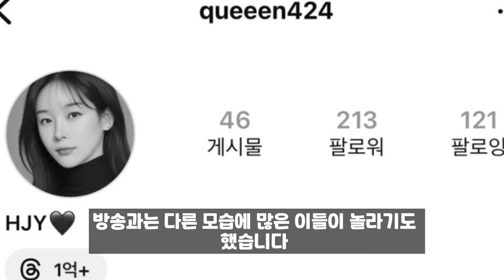나는솔로 22기 여출 과거 목격담 지인글 등장, 대학 시절 폭로 성형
-더 많은 스토리를 듣고 싶다면? @killing-times